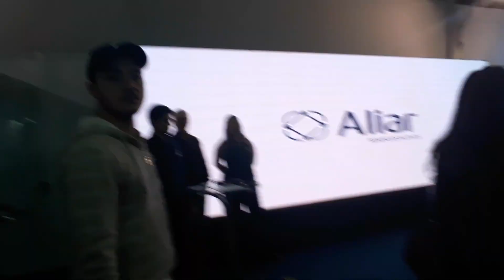VLOG - UMA SEXTA FEIRA COMIGO, SALÃO, MAKE, EXPOR USIPA E MUITO MAIS!!!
ATE O PRÓXIMO VÍDEO S2